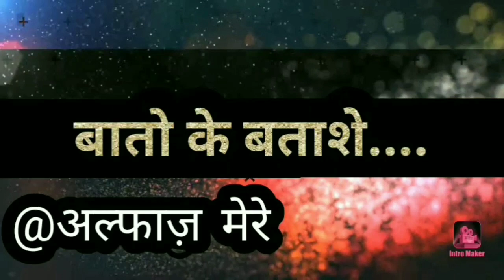Lockdown fursat ka/Hindi poem/Heart touching story/Audio story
Best motivational poem and thought

Narrated thought... spend time with love ones...

Thank you for your support..and keep supporting me

Inspired by Neelesh Misra

Credit A. shakya

Editing - Pratik  Gadhwe